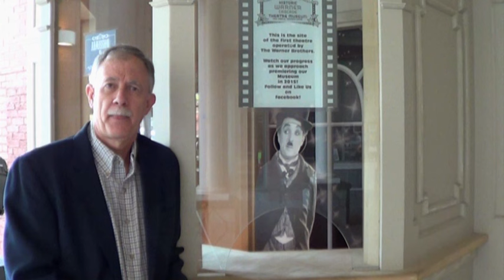Jerry Kern Intro to Indiegogo Campaign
Board of Trustees President, Jerry Kern, launches the Indiegogo Campaign to fund The Historic Warner Cascade Theatre Museum in New Castle, PA - site of the first Warner Brothers' Theatre.